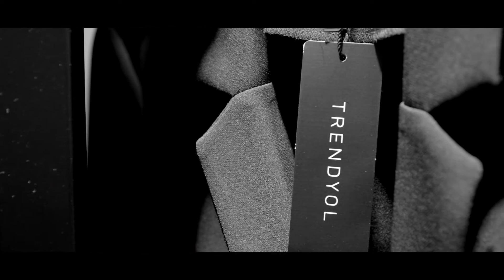Trendyol - Nescafe: Ayrılmaz İkili